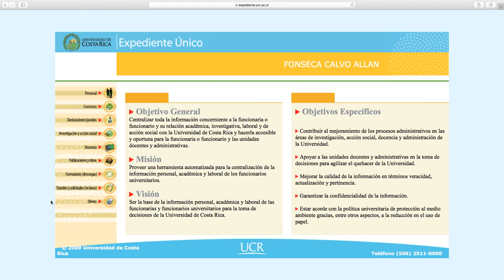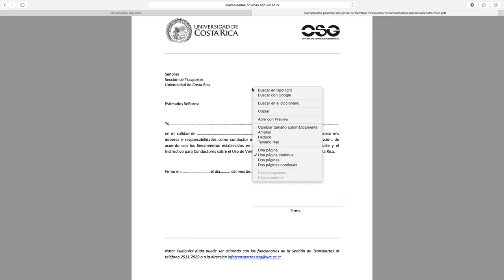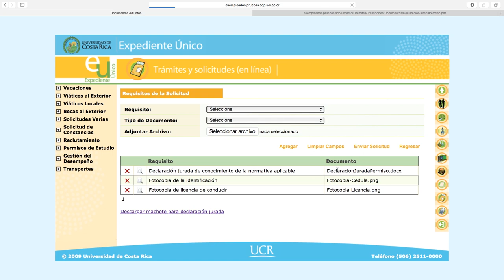Sistema de Transportes UCR - Solicitud de permiso de conducir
Este video le mostrará como solicitar el permiso para conducir vehículos institucionales.